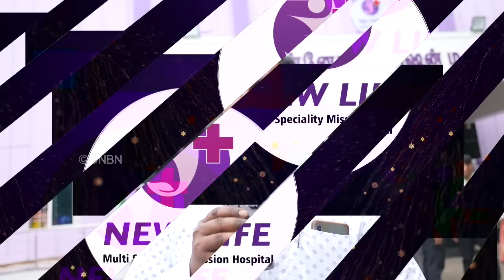New Life Multi Speciality Mission Hospital | முழு தொகுப்பு | புது வாழ்வு பன்னோக்கு மிஷன் மருத்துவமனை